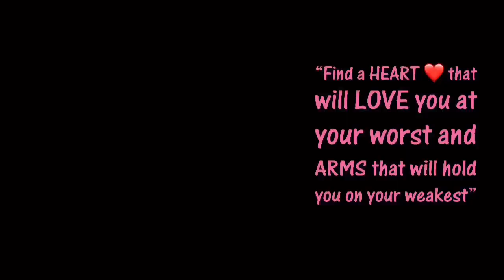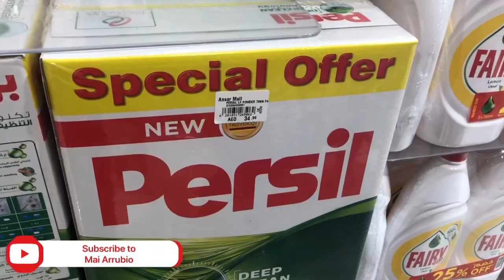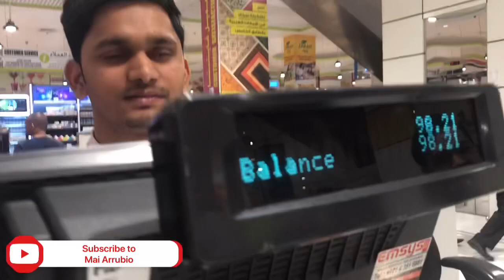DUBAI - 100 DIRHAMS SUPERMARKET CHALLENGE || Saan aabot ang 100 dirhams ko?!😳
As supermarket price are getting higher because of the virus let’s see, kung saan aabot ang 100 dirhams ko🤭😲